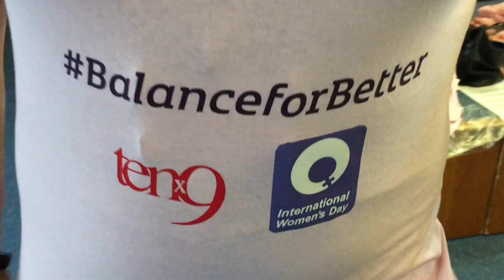International Women's Day tenx9 storying telling event at Hydebank Wood College